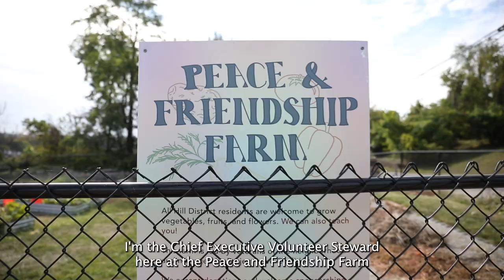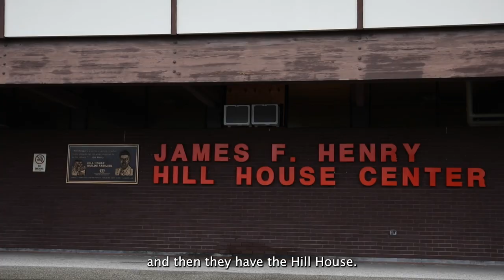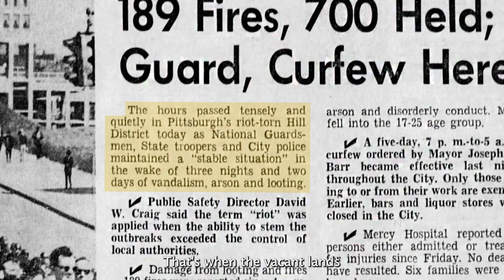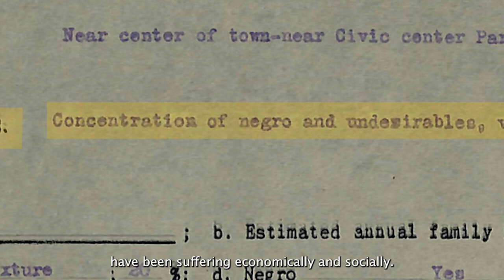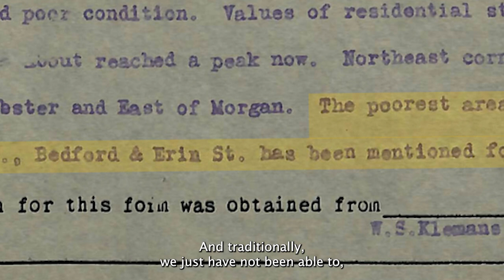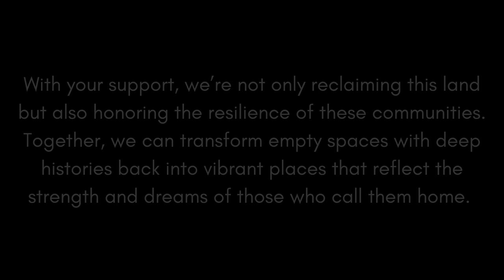Vacant Land is Never Truly Vacant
Vacant land is never truly vacant. This documentary showcases just three stories and experiences of a beloved neighborhood that became congested with vacant and abandoned properties due to redlining and white flight. There are hundreds more stories just like these from folks living in the Hill District and other disinvested neighborhoods such as Wilkinsburg, Homewood, Braddock, and Larimer.

Grounded is working to turn these histories into futures. Your donation directly contributes to programs like CommunityCare, which provides compensation to Stewards, like Reggie, Kent, and Darla, for taking care of vacant lots in their neighborhoods.

With your support, we’re not only reclaiming this land but also honoring the resilience of these communities. Together, we can transform empty spaces with deep histories back into vibrant places that reflect the strength and dreams of those who call them home.